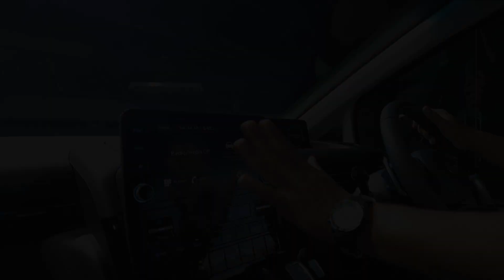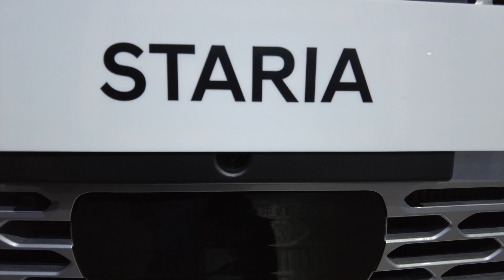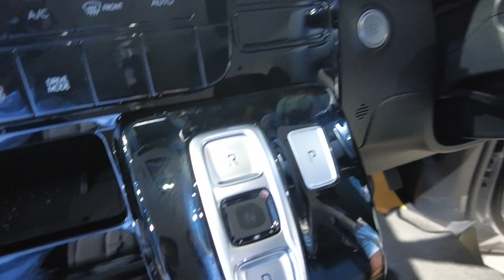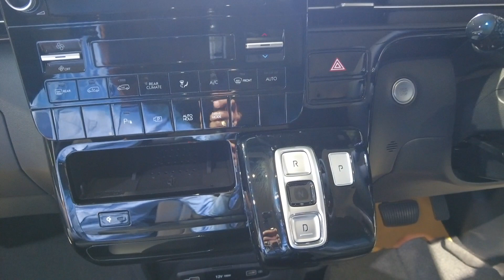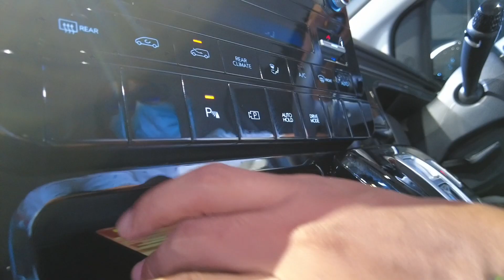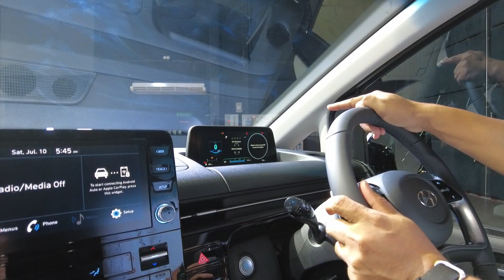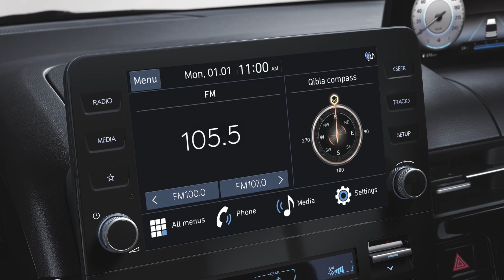รีวิว ฮุนได STARIA ตัวจริงดีไซน์สไตล์อวกาศหลุดมาจากคอนเซ็ปต์คาร์แทบไม่แตกต่าง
ฮุนได STARIA  จะเป็นไปได้ไหมที่เขาจะมาเปลี่ยนความเชื่อเรื่องดีไซน์ของรถอเนกประสงค์ที่มีอยู่ในตลาดประเทศไทย แล้วเป็นไปได้ไหมกับราคาเกือบ 2ล้านบาทที่จะมีสู้กับเจ้าตลาดเดิม เรื่องนี้น่าสนใจ เครื่องบล็อคใหม่ ทุกอย่างใหม่หมดน่าสนใจหรือเปล่าลองชมให้จบ